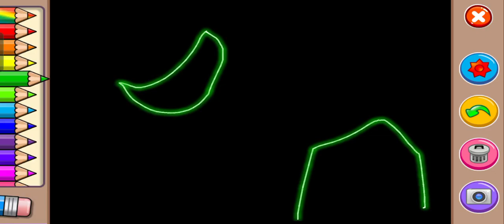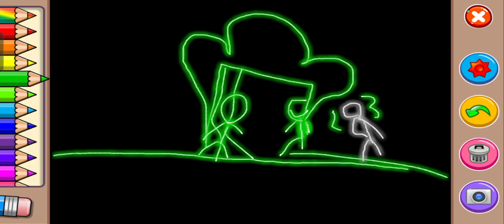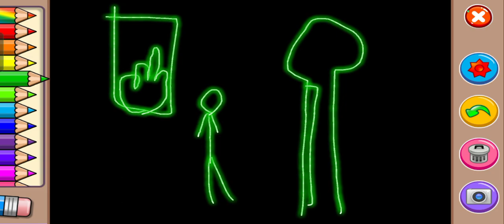the scariest story in my life